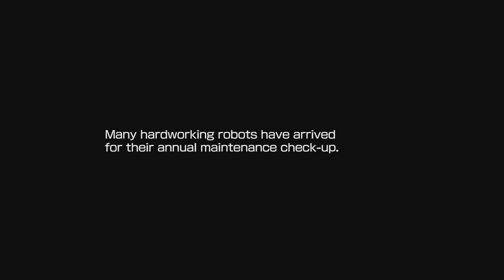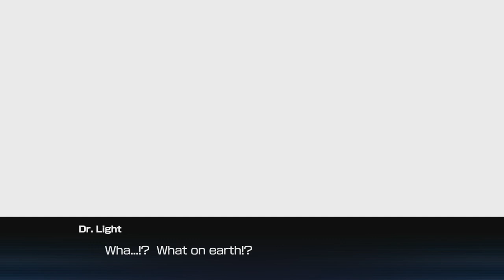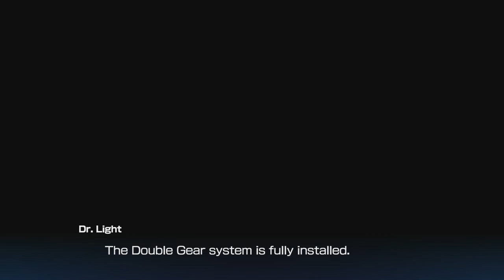Best Friends Play Mega Man 11 (feat. Michael from Achievement Hunter)